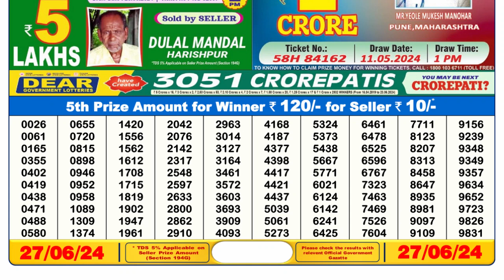🔴 Lottery Sambad Live 06:00pm 27/06/24 Day Nagaland State Dear Lottery Result Pdf Download